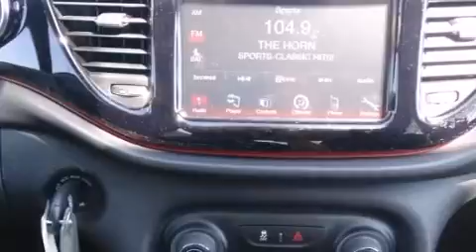2014 Dodge Dart Austin TX 78745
We have been honored to serve the Austin TX area , we promise that your experience at our dealership will exceed your expectations ! Year : 2014 Make : Dodge Model : Dart Engine : 2.4L I4 Multiair Engine Trans . : Automatic Stock : 920484 South Point Chrysler Jeep Dodge 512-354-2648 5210 South I H 35 Austin , TX 78745